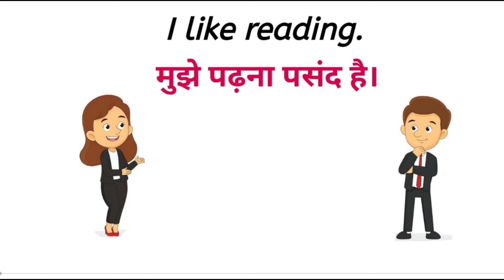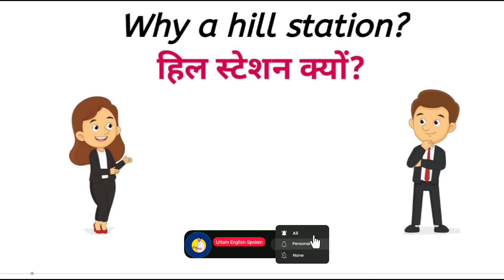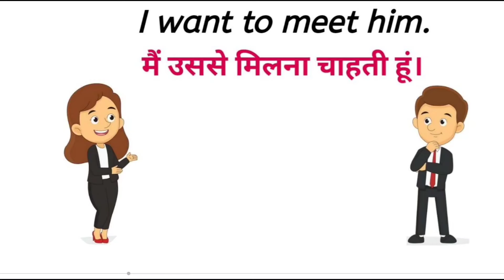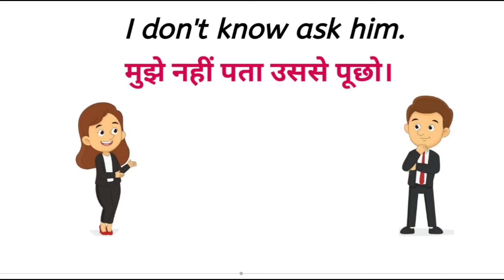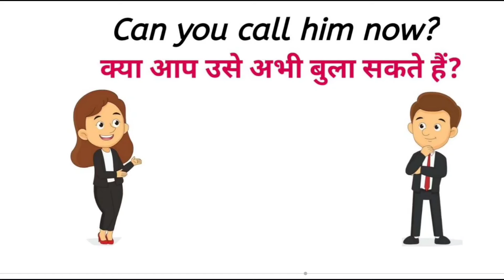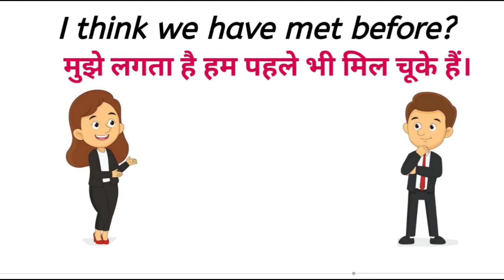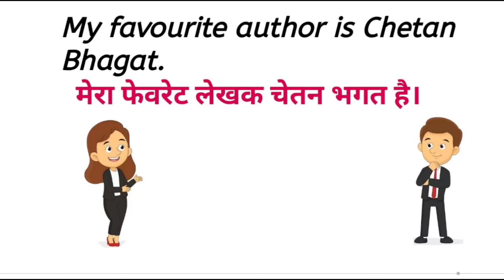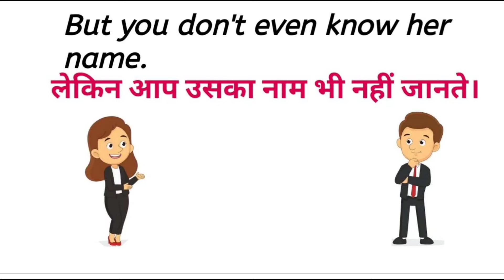100+Roj bole Jane wale English sentences | रोज वाले अंग्रेजी वाक्य | Daily Use English Sentences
100+Roj bole Jane wale English sentences | रोज वाले अंग्रेजी वाक्य | Daily Use English Sentences

•English Speaking Course For

Beginners Class